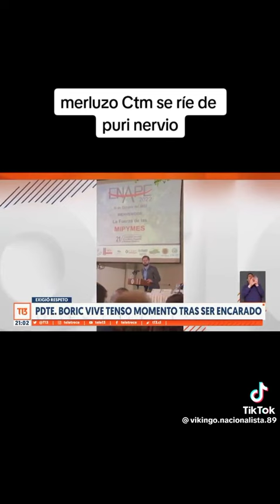🇨🇱‼️NO TA BLE...HACE POCO‼️MEMORIA CHILE N0S‼️